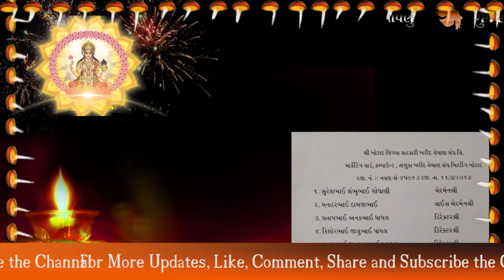શ્રી બોટાદ જીલ્લા સહકારી ખરીદ વેચાણ સંઘ LTD નવા વર્ષની શુભેચ્છા...